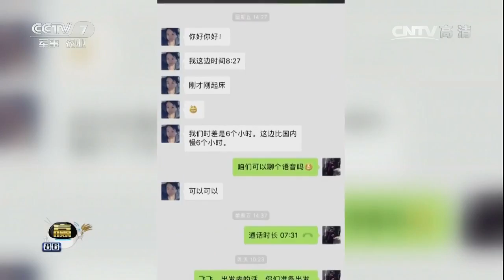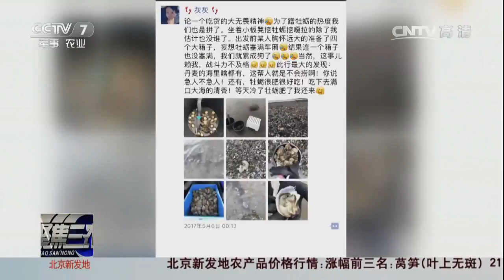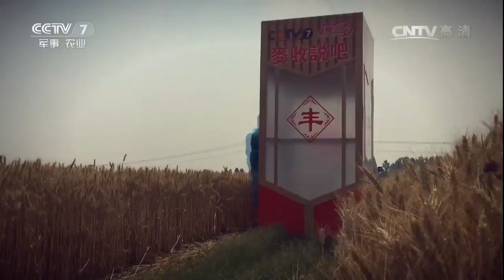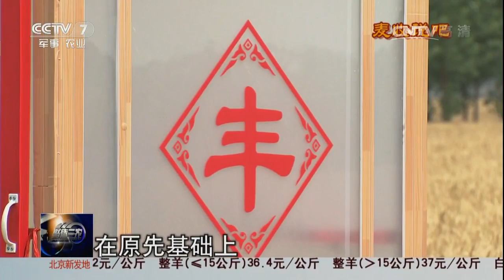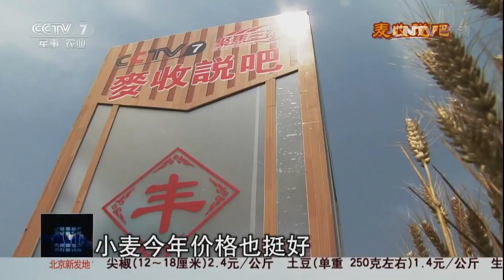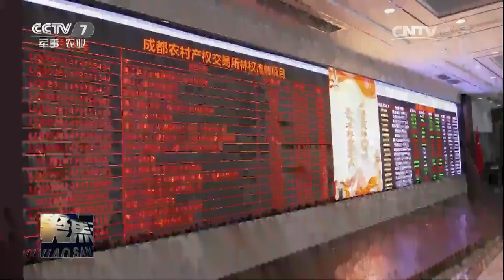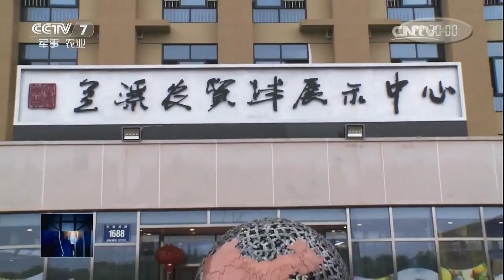20170612 聚焦三农 “蚝”门盛宴的背后